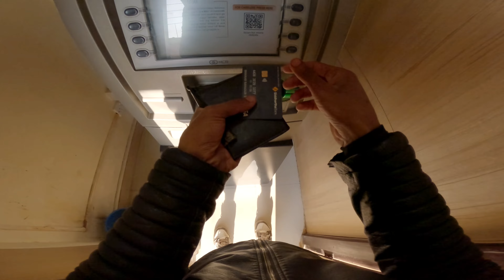RIDING OFF-ROAD || MOTO VLOG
RIDING FULL OFF-ROAD

ˍˍˍˍˍˍˍˍˍˍˍˍˍˍˍˍˍˍˍˍˍˍˍˍˍˍˍˍˍˍˍˍˍˍˍˍˍˍˍˍˍˍˍˍˍˍˍˍˍˍˍˍˍˍˍˍˍˍˍˍˍˍˍˍˍˍˍˍˍˍˍˍˍˍˍˍˍˍˍˍˍ